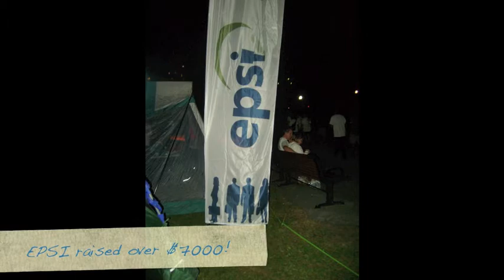EPSI - 2011 Relay for Life in Gatineau, QC/ L'édition 2011 du Relais pour la vie à Gatineau, QC.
Video from the 2011 Relay for Life in Gatineau, QC/ L'édition 2011 du Relais pour la vie à Gatineau, QC.